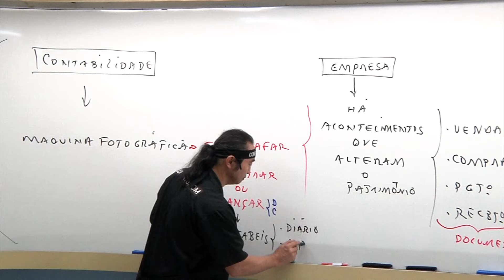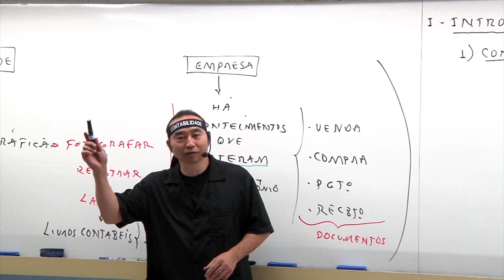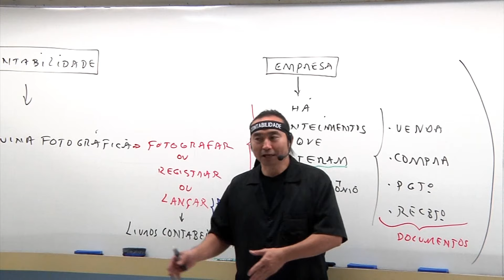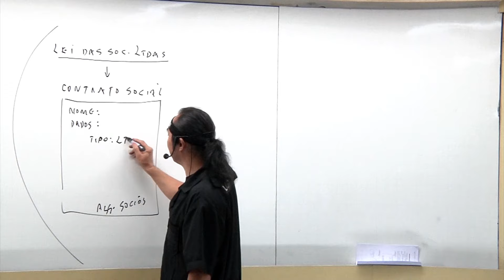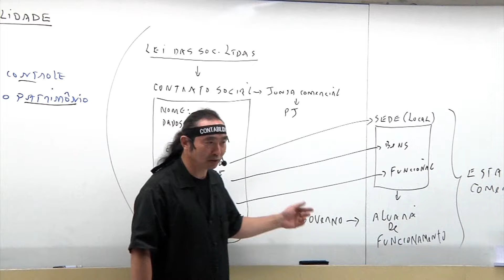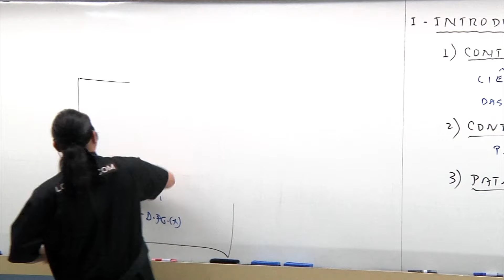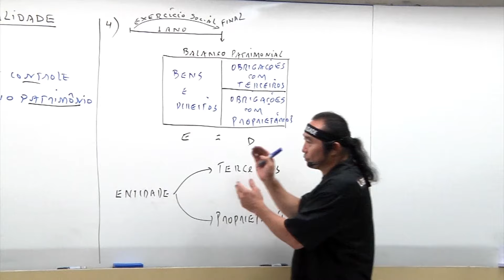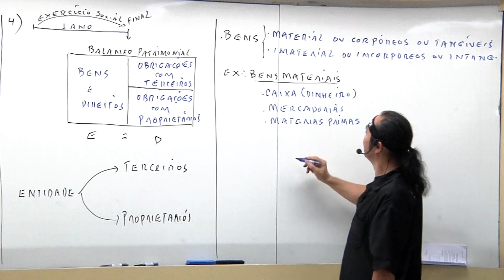Contabilidade Geral Básica | Aula 01 | Parte 02 | Loberto Sasaki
[GRÁTIS]